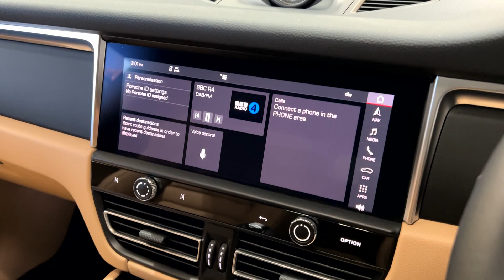Porsche Macan - Walkaround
Finished in White with two-tone Black & Mojave Beige leather interior.

This stunning Macan is offered in exceptional condition having covered just 5,550 miles from new. The car comes complete with the remainder of a Porsche manufacturer warranty until March 2026.